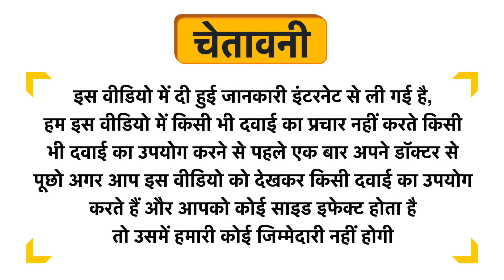Dermatouch Sensiskin Mild Cleansing Lotion Uses in Hindi | Side Effects | Dose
Dermatouch Sensiskin Mild Cleansing Lotion Uses in Hindi | Benefits | Side Effects | Dose